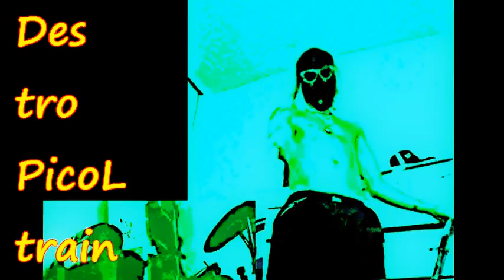SunShineY Day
cover